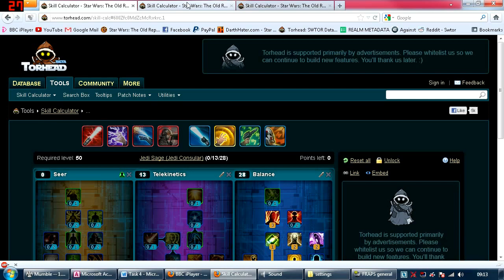SWTOR - Sage/Sorcerer PVP Spec!